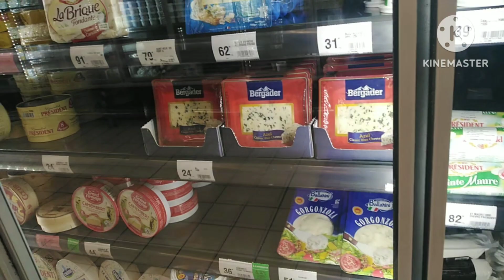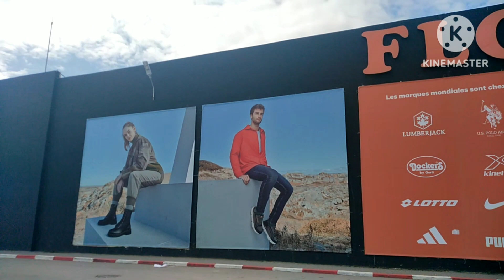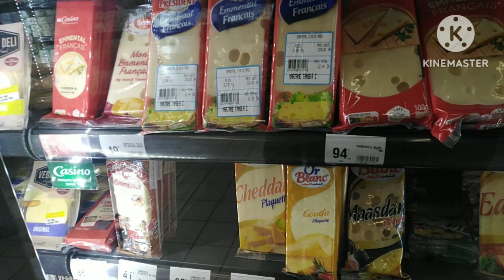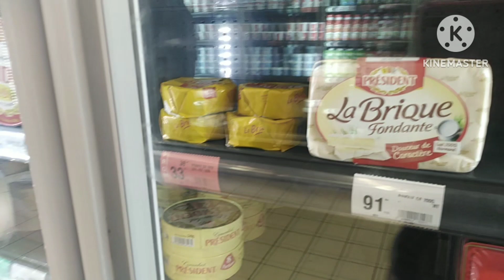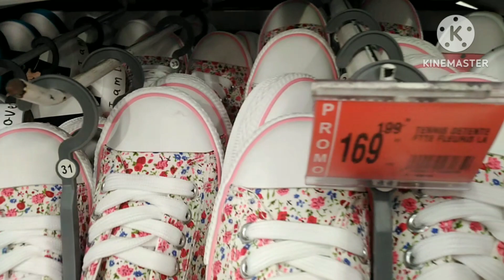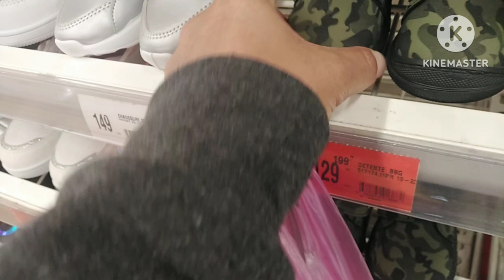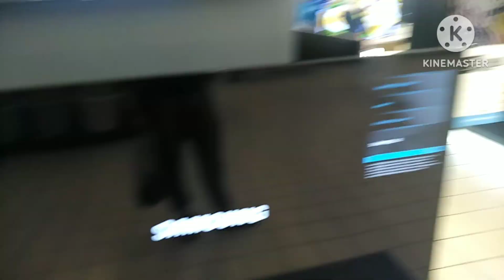افضل شيء أن تسعد إبنك ولو بشيء بسيط جيم 👨‍👦‍👦😅😍